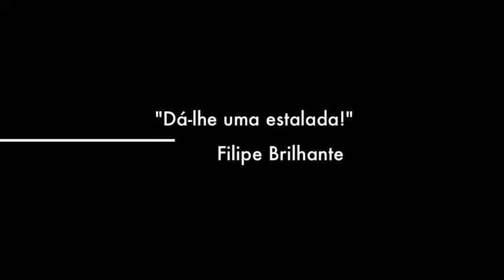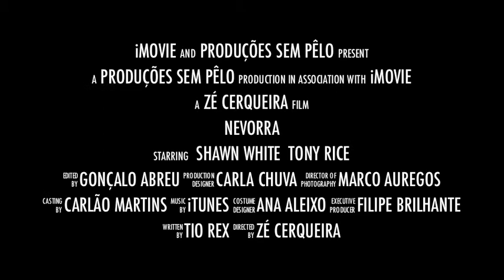Nevorra 2012 Trailer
Neve e Andorra = Nevorra